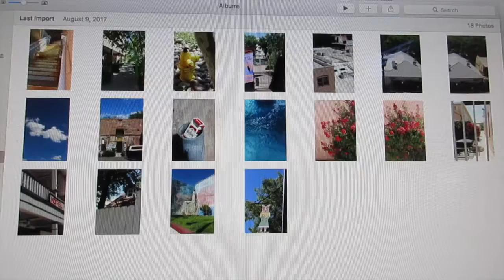ALMOST ATTACKED BY A RATTLE SNAKE! | Week 25